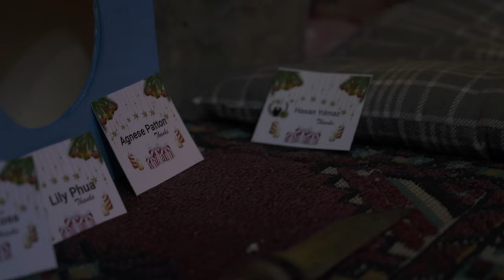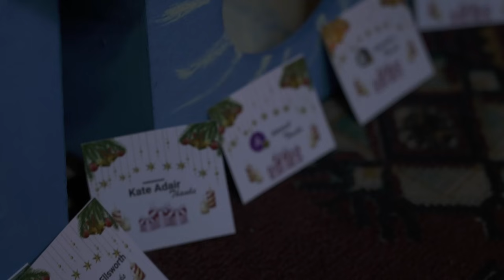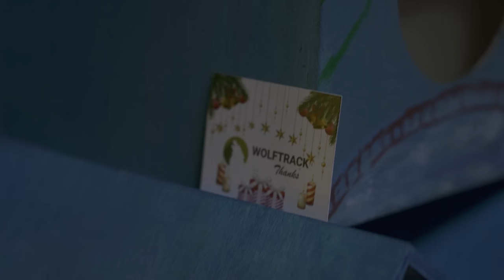New Year's atmosphere at Mr Wild Nature Lodge, accommodation at the Forest Hut with Dogs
Hello dear friends! It`s Mr Wild Nature!

We spent this year's Christmas celebration with our dogs Lady and Nosi in our fairytale house in the forest. This house, which we built two years ago, has given us meaningful memories throughout the time we've spent with you. I sincerely thank each and every one of you for the support you've shown through your comments, join buttons, and super stickers.

This year, considering the support we've received from you, we distributed nests designed to provide a warm shelter for birds in our forest. We hope that these small touches contribute to nature and the creatures living there.

On our Christmas day, I prepared a special menu for myself and our beloved dogs. Cooking duck and chicken, we enjoyed a delicious reward time together. This ASMR ambience makes you feel calm and refreshing.

Unfortunately, there was no snowfall this year, but I promise to share a special video of the days I spend under the snow in the next snowfall.

Finally, on this special day, I wish for everyone around the world to live in peace. With the hope of supporting each other without discrimination of race, religion, or language and creating a world filled with love, I wish you all a Merry Christmas!

Thank you again for watching our video and for the support we felt. Wishing you a beautiful year!

With love,
Murat - Mr Wild

My favorite Portable Speaker in terms of design, Military retro design

USA🇺🇸: 30MZWDCR

CA🇨🇦: 30CACRMN

The product that heats the front of my house on New Year's Eve, there is no fire splash, use it safely.

FireHiking Smokeless Fire Pit Portable Camping Firepit With Mesh Layer Stainless Steel 304 for Outdoor Picnic Cooking

and you will really enjoy watching it!!!